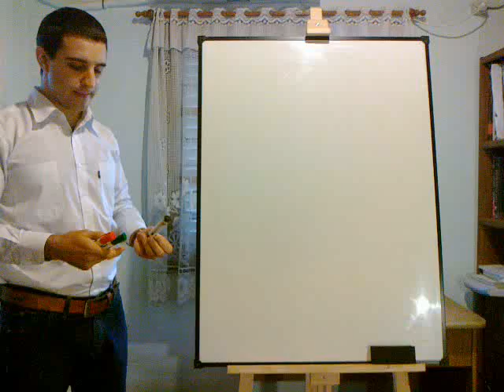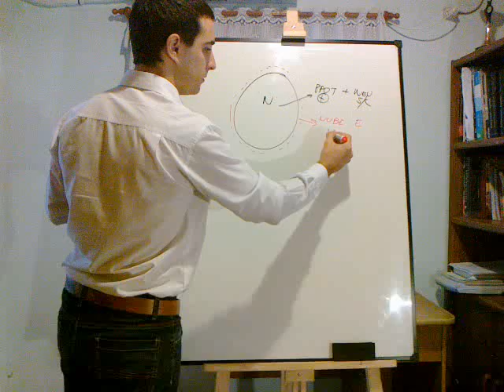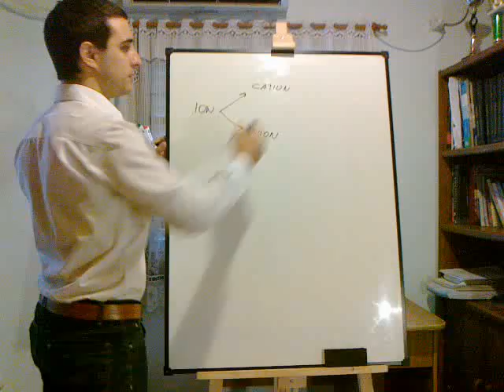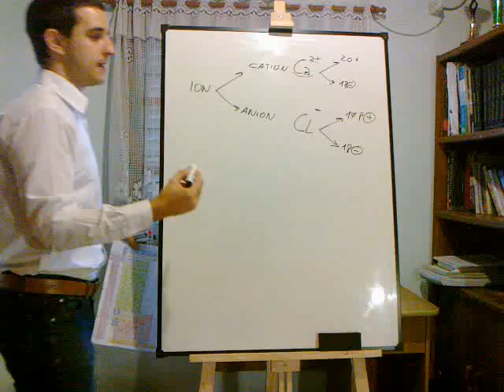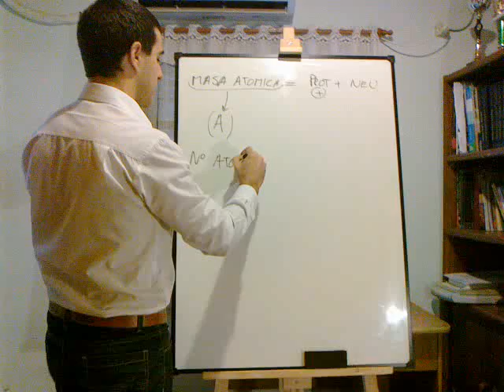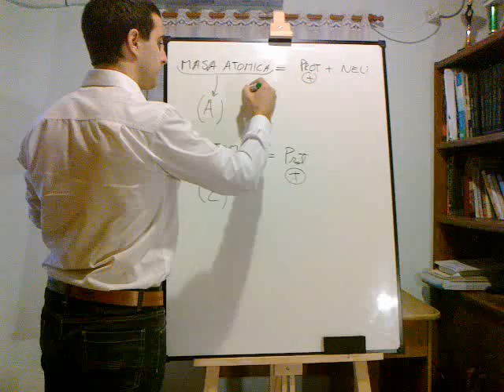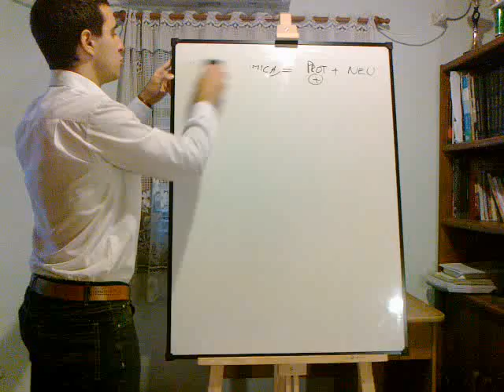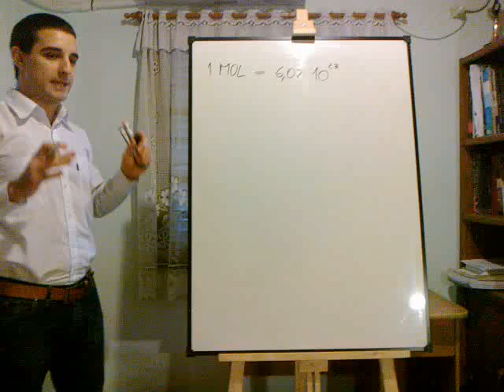Clase 1 Estructura Atomica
Breve explicacion de los contenidos mas importantes de la Unidad 1 del programa de Quimica del CBC de la Universidad de Buenos Aires.